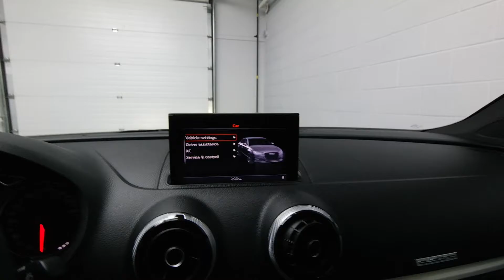2015 Audi A3 - Mark Wilson's Better Used Cars in Guelph, Ontario Stock : 019066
2015 Audi A3 - Mark Wilson's Better Used Cars in Guelph, Ontario   Stock : 019066